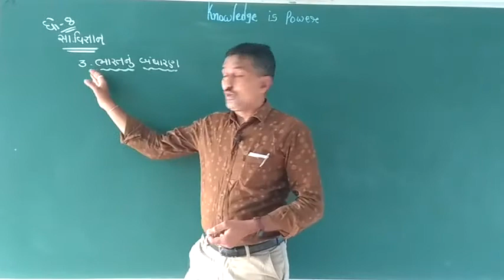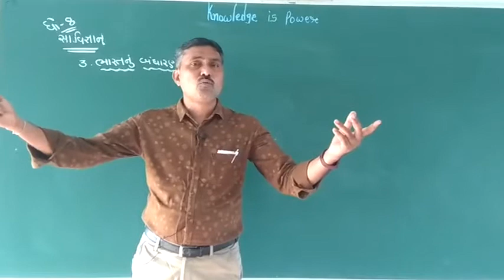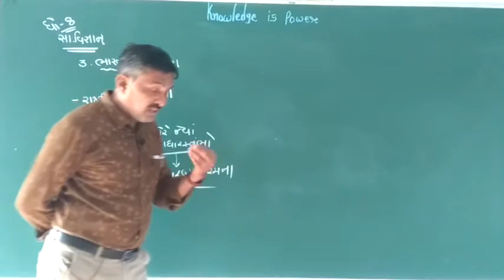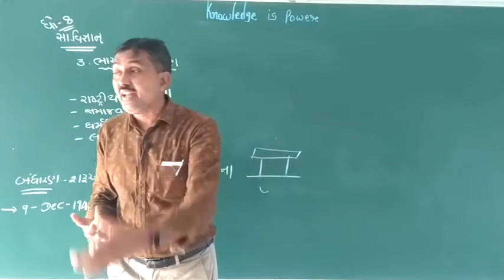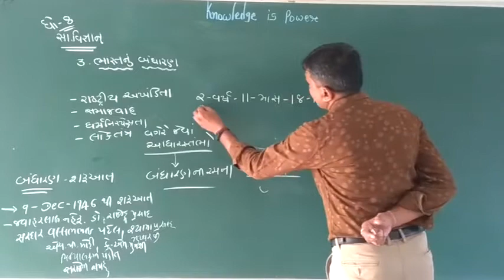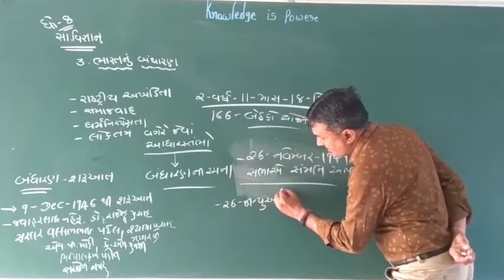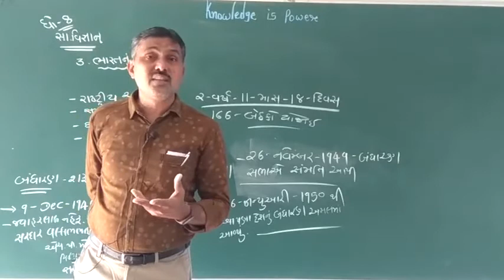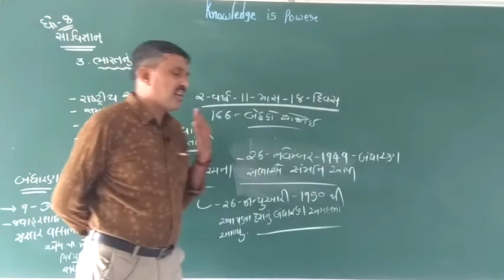std 8 વિષય :- સામાજિક વિજ્ઞાન પ્રકરણ :- 3. ભારતનું બંધારણ ભાગ :- 1